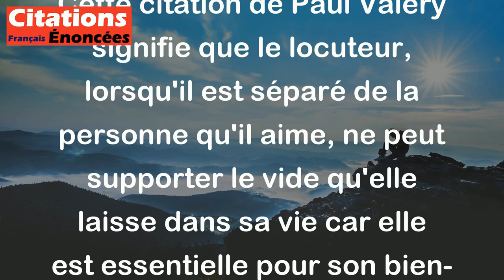Ma nature a horreur du vide de toi. C'est une loi de mon système à MOI. - Paul Valéry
Cette citation de Paul Valéry signifie que le locuteur, lorsqu'il est séparé de la personne qu'il aime, ne peut supporter le vide qu'elle laisse dans sa vie car elle est essentielle pour son bien-être. Cette idée est liée à la théorie scientifique que "la nature a horreur du vide", qui explique que même l'espace le plus petit sera comblé par quelque chose pour éviter le vide. Pour Valéry, cette idée s'applique également dans les relations humaines.